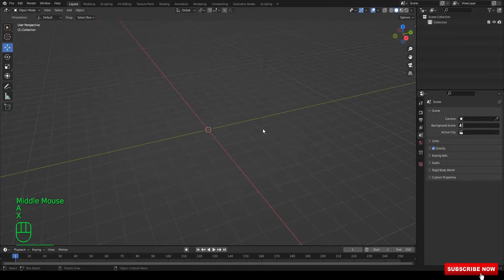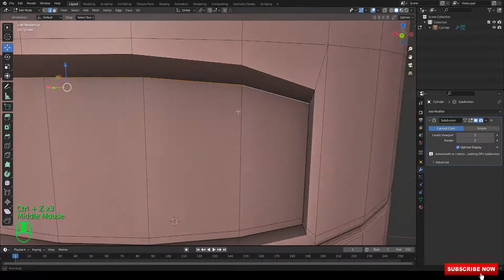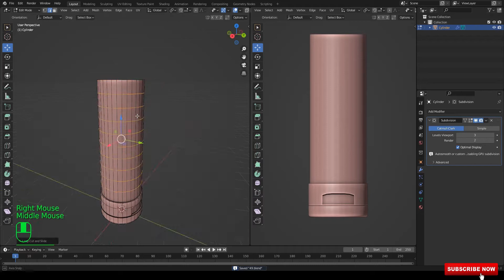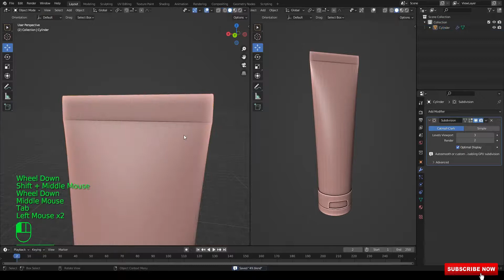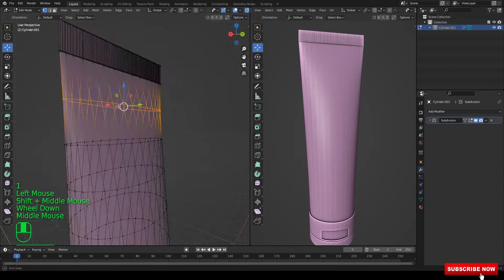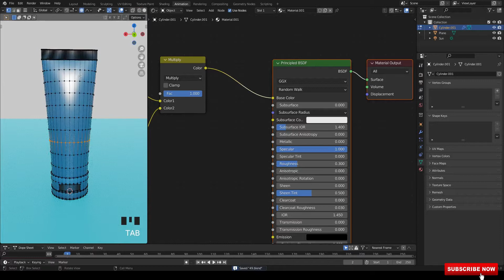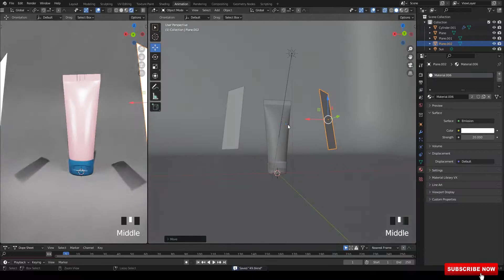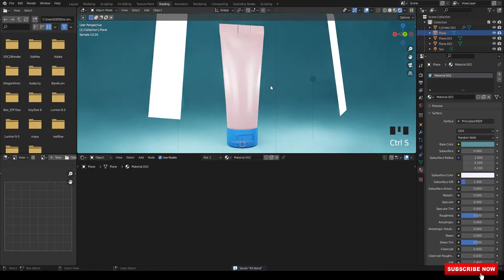Product Modeling Tutorial | Blender 3.1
3D Magic Tutorials 3D Modeling & Texturing channel...